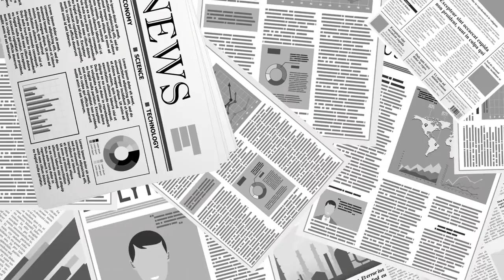민주당, 그렇게 사람이 없었을까 / 양파처럼 자꾸만 터져 나오는 이해하기 힘든 일들 [공병호TV]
Bitcoin : 3MTW849AkP2ftLeSK2teZHMmzLu7Z83s9U